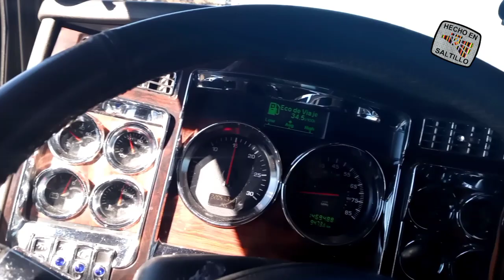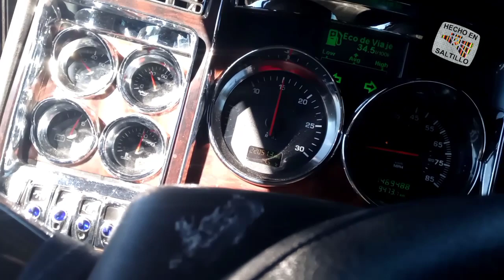Cómo despegar un tractocamión en una pendiente ascendente. 🚚↖